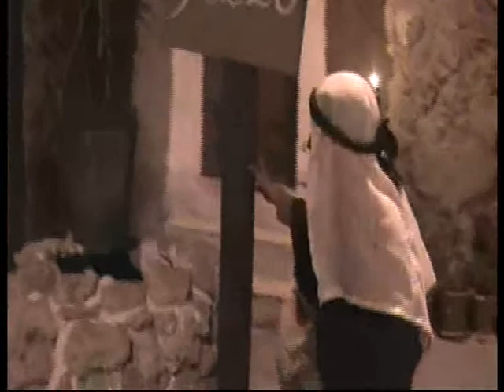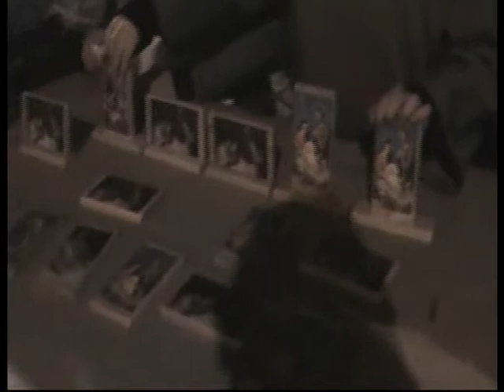Presepe Palmese Vivente 2010 - Parte 1 - by SJ71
Per la prima volta, nella storia del nostro paese, ecco arrivare il presepe vivente. Ideato e realizzato da un intero quartiere denominato " Poio di San Calò ". In tre serate il paese si riempie di gente proventi anche dai paesi limitrofi ed ottiene un successone da far decidere di ricrearne un altro per Dicembre 2011...